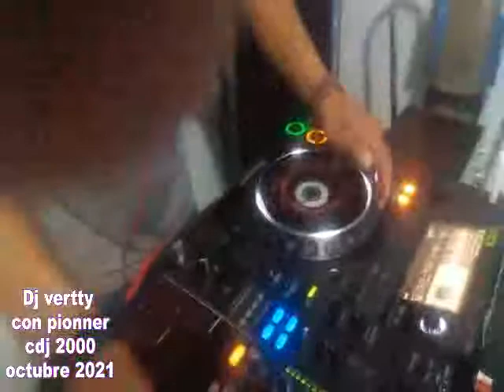Djvertty con pionner 2000 .. octubre 2021